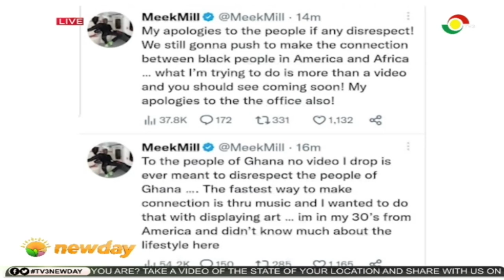Meek Mill's controversial music video: American rapper Meek Mill apologizes to Ghanaians.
American rapper Meek Mill apologizes to Ghanaians and the Presidency of the Republic of Ghana.